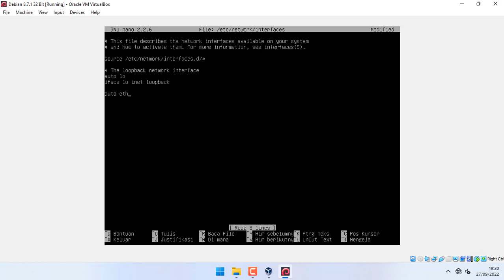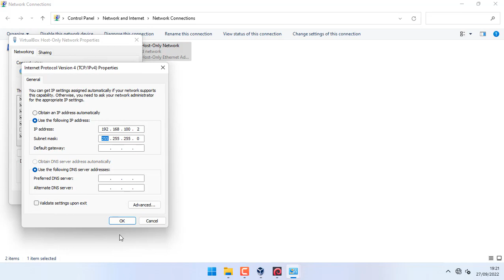ASJ - Konfigurasi IP Permanen Linux Debian 8.7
Rincian Isi Video :
1. Import OVA
2. Konfigurasi IP
3. Pengujian